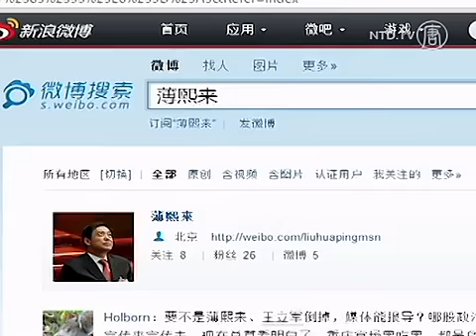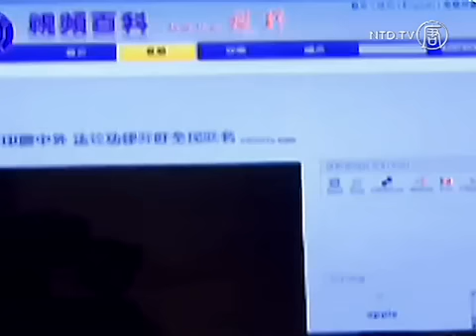Apakah Mungkin Ada Celah di Great Firewall China?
Apakah internet di China jadi lebih bebas? Senin lalu, pengguna akun Sina-Weibo di China, tiba-tiba mampu mencari nama para pemimpin top, seperti Xi Jinping. Sebelum ini, para netizen akan mendapatkan pesan seperti, "Menurut ketentuan dan peraturan terkait, hasil penelitian tidak akan ditunjukkan."

Menurut pembela kebebasan informasi, Zhang Xingyu, gerakan Xi Jinping menunjukkan citra barunya.

[Zhang Xinyu, Pendiri Kebebasan Informasi Global]:
"Xi Jinping punya tiga strategi: anti-korupsi, reformasi ekonomi, dan dekat dengan rakyat. Jadi pada poin terakhir, dia ingin menunjukkan, kini anda bebas cari nama saya."

Namun tidak setiap pemimpin bebas dicari di Sina. Saat mencari calon Perdana Menteri, Li Keqiang, dan pejabat memalukan, Bo Xilai, pencarian terhenti. Indeks kata seperti Falun Gong atau Aksi Protes Lapangan Tiananmen bahkan tidak ditemukan.

[Liu Yingquan, Aktifis Demokrasi]:
"Ini menunjukkan bahwa masih belum ada tanda perubahan yang berarti. Pemimpin baru hanya ingin dapat menangani hal-hal, jadi dia hanya dapat membuat perubahan kecil, seperti pemberantasan korupsi atau mengubah cara sebelumnya. Tapi mengenai perubahan besar, saya belum melihatnya."

Zhang Xinyu justru berpikir perkembangan dunia maya belum menunjukkan ke arah yang lebih baik.

"Sebenarnya ini bukan perkembangan yang positif. Artinya internet di China telah sepenuhnya dikendalikan oleh pemerintah, yang bisa bebas memblokade informasi atau sebaliknya."

Sejak pertikaian kubu dalam tubuh PKC tahun ini, hal tertentu yang biasanya tersensor menjadi tertutup sementara. Pada Mei lalu, NTD melaporkan bahwa penganiayaan praktisi spiritual Falun Gong muncul dalam pencarian di Baidu, yang merupakan sistem pencarian terbesar China.